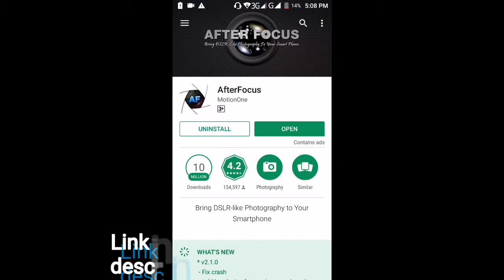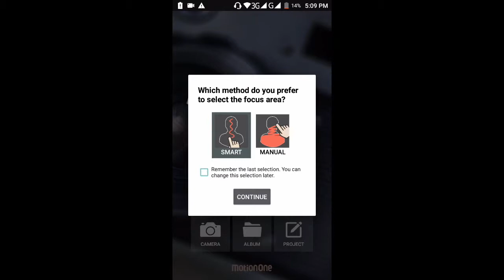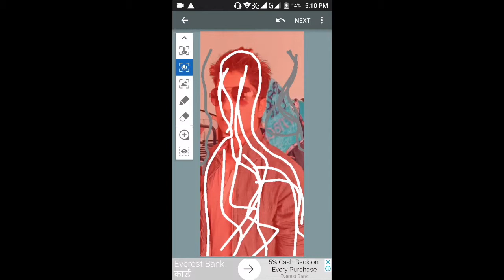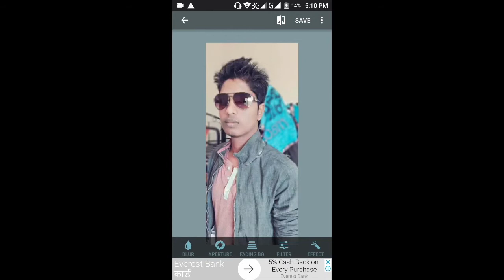how to blur photo backgrounds like dslr |technical baba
how to blur photo backgrounds like dslr.
technical baba
technicalbaba